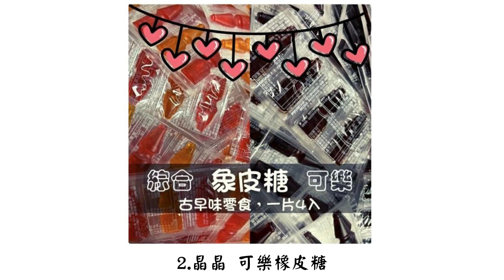【2023最新】八大古早味零食推薦排行榜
相信大家小時候一定有拿到零用錢，迫不及待的跑到雜貨店去買零嘴的經驗吧？金柑糖、巧克力、跳跳糖等都非常令人懷念，就算長大成人了偶爾還是會買來回味呢。而現在網路發達，不用特地去雜貨店也買得到，且此類零食單價都較低，便宜的價格就能一次購買不同種類的品項，被大量零食包圍再也不是夢想。

這次將推薦八種人氣商品以及介紹古早味零食的選購要點，希望能幫助您找到最能回味兒時記趣的商品喔！

1. 霹靂跳跳糖
令人回味無窮的爆跳口感

2.晶晶 可樂橡皮糖
Q彈好吃男女老少都喜歡

3.金柑糖
幾十年如一的經典口味

4.飛壘 口香糖
經典老牌能吃又能玩

5.晶晶 果汁冰棒
兒時必買的解暑聖品

6.口哨糖
玩法簡單，小時候一定都吃過！

7. 黃心梅
多層次的口味滿足您的味蕾

8.大豬公
鱈魚香絲的前身就是它